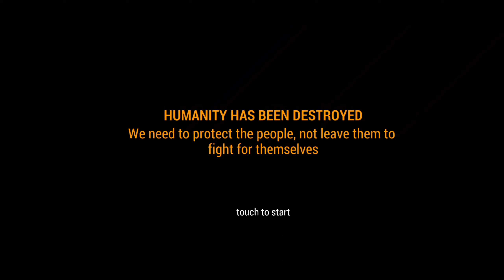Zombies Hunter - Gameplay Walkthrough - Part 1(Android,iOS)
📱 APP DESCRIPTION

Zombies Hunter - Free

Shoot a sniper rifle to kill deadly zombies and save survivors from the plague

A new undead plague has begun. Use your sniper rifle to shoot zombies, save innocent people  and stop the apocalypse. Enjoy this zombie shooting game hunting and killing enemies. Know your target and become the last hope in the war. Zombie Hunter is a realistic and funny fps game.

Play dozens of levels in different areas, improve your weapons and become the best sniper of the city. Rescue survivors and kill the dead ones.

Help the girl and the dog localize and shoot zombies to clean the zone and stop the plague. Aim, trigger and hunt with your sniper, machine gun, crossbow or gunship. You are the last hope to finish the zombie apocalypse.

Game features

-Zombie HUNTING

Use your sniper weapon to hunt zombies. Aim from a rooftop, helicopter or a street. Kill your target and use supplies to help yourself in the warfare. How many zombies can you defeat? Zombie Hunter: Killing Games is a stunning fps game!

-Improve WEAPONS

Earn coins to improve the strength, zoom or stability of your weapons. You can also buy new ones: crossbow, bazooka, new sniper rifles, gunship, revolver... Play in special missions to unlock them.

-Fight with your DOG

Shoot special boxes in every level and unlock dogs that will help you to hunt zombies. Use them to localize and stop the undead. Consume different supplies to improve girl’s stats. A perfect option for shooting games lovers!

-Save SURVIVORS

Stop zombies before they reach innocent people. They will be trying to escape, so kill the undead as fast as you can. Use your weapons depending on the situation and try to stop the warfare.

-Obtain REWARDS

The better you play, the better rewards you obtain. Make headshots and don’t miss any target to receive extra coins. The dead ones will fear your sniper techniques! An authentic and realistic survival game.

Enjoy one of the funniest 3D zombie shooting games, hunt and save the survivors to stop the apocalypse and end the warfare. Choose between different weapons, summon your dog, improve your stats and play in realistic scenarios and levels. Stop the zombie apocalypse in Zombie Hunter: Killing Games and save humanity!
zombie hunter
zombie
zombies
zombie hunter hd
hunter
zombie hunter kill
zombie hunter clip
zombie hunter king
zombie hunter scene
zombie hunter ending
zombie hunter review
zombie hunter opening
zombie hunter trailer
zombie hunter download
zombie hunter gameplay
zombie hunter danny trejo
zombie hunter jade regier
zombie hunter watch online
dead zombies - evil hunter android gameplay
zombies hunter resumen
call of duty zombies
zombie hunter resumen
@Tiviko Gaming
@Android Games
@Android Gameplay